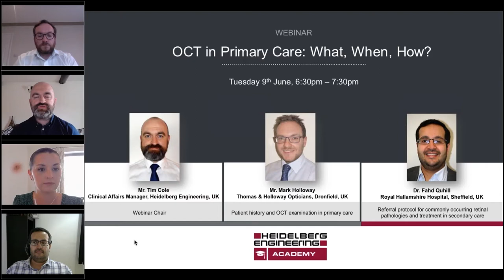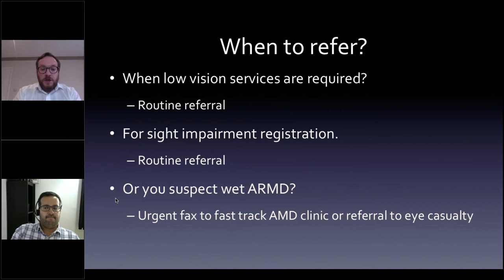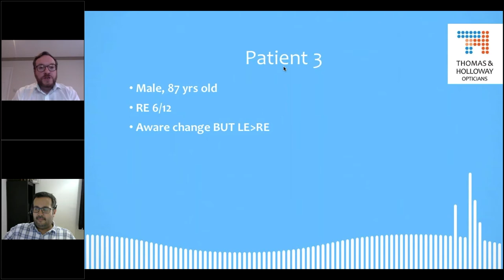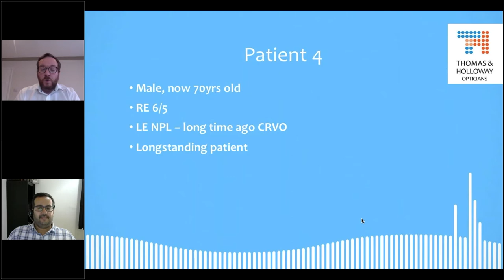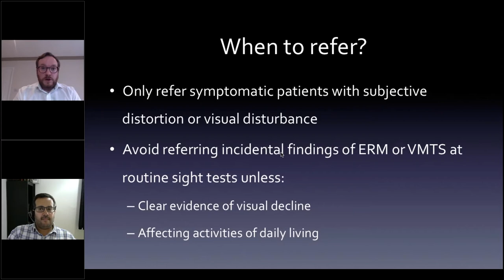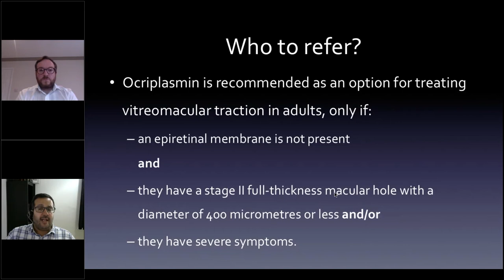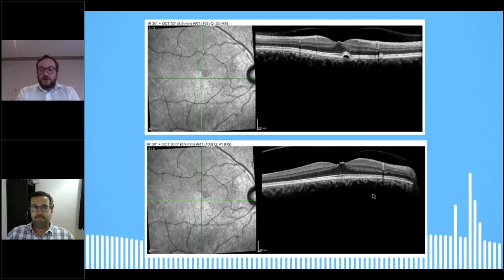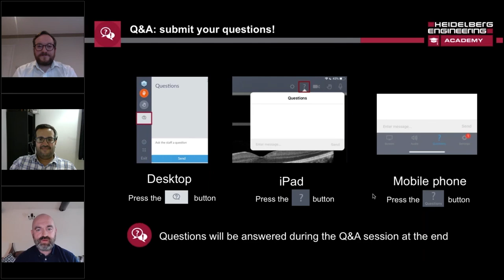OCT in Primary Care: What, When, How? (June 2020)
In this recorded webinar, you will follow the patient journey from identifying commonly occuring retinal pathologies using OCT in the primary care setting, to making decisions about patient management and referral into secondary care. It features presentations from Dr. Fahd Quhill, Consultant Ophthalmologist, Royal Hallamshire Hospital, Sheffield, UK, and Mark Holloway, Optometrist, Thomas & Holloway Opticians, Dronfield, UK.

Speakers:
Tim Cole, Clinical Affairs Manager, Heidelberg Engineering UK
Mark Holloway, Optometrist, Thomas & Holloway Opticians, Dronfield
Dr. Fahd Quhill, Consultant Ophthalmologist, Royal Hallamshire Hospital, Sheffield

CHAPTERS
00:00 - Start
03:42 - Introduction
04:53 - Case: Dry AMD
11:36 - Case: Wet AMD
19:55 - Case: Vitelliform Changes
27:03 - Case: Pigment Epithelial Detachment
35:07 - Case: Epiretinal Membrane
42:11 - Cases: Vitreomacular Traction
54:20 - Q&A

𝙉𝙤𝙩 𝙖𝙡𝙡 𝙛𝙚𝙖𝙩𝙪𝙧𝙚𝙨/𝙢𝙤𝙙𝙪𝙡𝙚𝙨 𝙤𝙛 𝙩𝙝𝙚 𝙥𝙧𝙤𝙙𝙪𝙘𝙩 𝙢𝙞𝙜𝙝𝙩 𝙗𝙚 𝙖𝙫𝙖𝙞𝙡𝙖𝙗𝙡𝙚 𝙞𝙣 𝙮𝙤𝙪𝙧 𝙘𝙤𝙪𝙣𝙩𝙧𝙮. 𝙁𝙞𝙣𝙙 𝙢𝙤𝙧𝙚 𝙞𝙣𝙛𝙤𝙧𝙢𝙖𝙩𝙞𝙤𝙣 𝙖𝙗𝙤𝙪𝙩 𝙖𝙫𝙖𝙞𝙡𝙖𝙗𝙞𝙡𝙞𝙩𝙮 𝙤𝙣